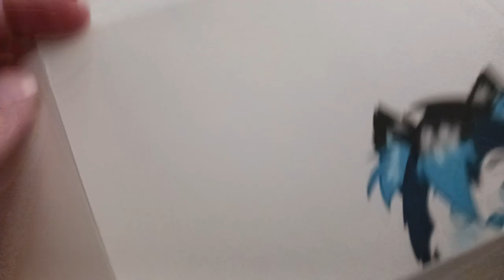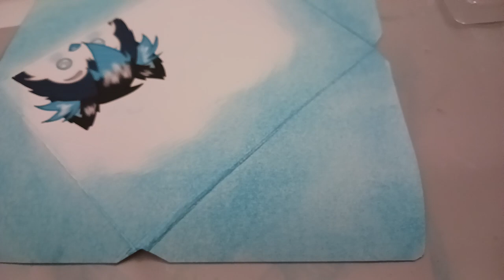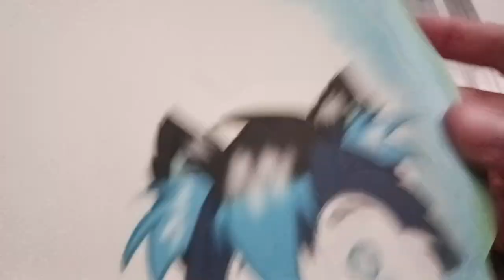Making an custom envelope.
Wanted to do other types of art.

how do you guys feel about me drawing like a character and tell you abit of the lore of the character 🤔

I think that would be cool?

p.s. yes I do have a commission list for custom squishmallow icons if you want one they're 10$ just DM me🐶